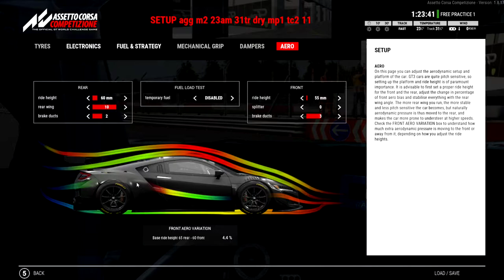Assetto Corsa Comp Honda NSX Evo Donington Rookie Practicing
In this video I drive around in the Honda NSX Evo edtion around donington race track located in Britan. I brefily go over the setup i used for the car and then drive with no commentary outside of a text box, 9 laps. The only thing I forgot to mention in the video to show where im at and where i hope to learn to improve apon, is the last two croners and the first corner for this track.

As for the car itself, it seems so far setting the tc2 known as thorttle cut to 12 helped with stabilty. Though this can cost lap time, having that stability is more important when learning and then maybe I ll consider lowering the amount overtime.

What this code accomplishes. On the monthly payment option: You will receive $9 off on purchasing the Stream labs Prime monthly option.